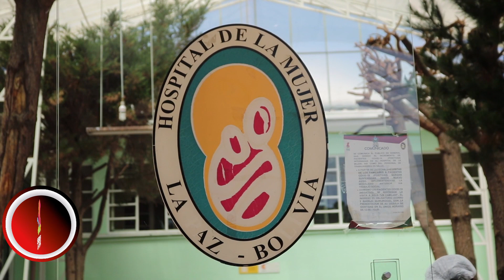MARIA HOSPITAL DE LA MUJER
El Hospital de la Mujer dependiente del Servicio Departamental de Salud SEDES La Paz, implementa una nueva modalidad de atención para la población con la finalidad de eliminar las largas filas y mejorando la calidad del servicio del establecimiento a partir del primero de febrero.